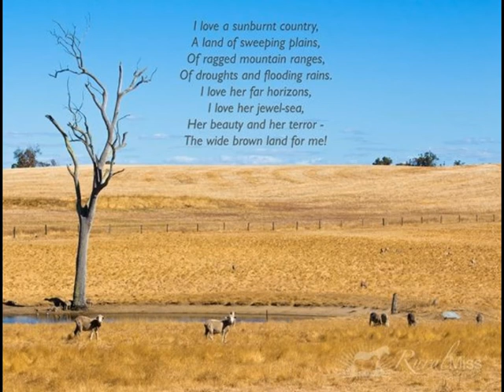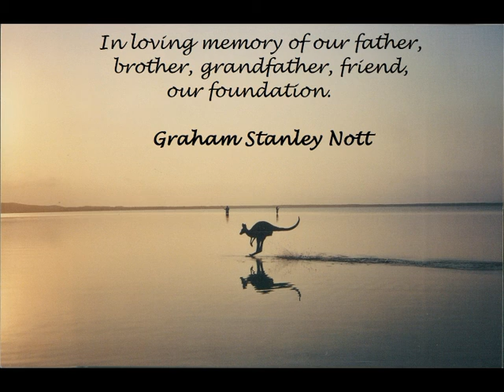Graham Stanley Nott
In loving memory of our father, brother, grandfather our foundation.